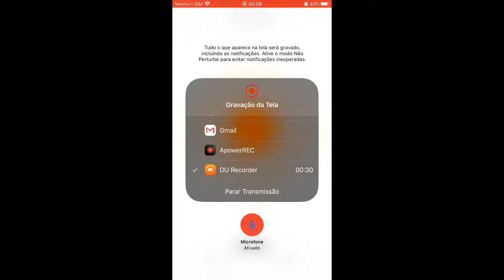JOGANDO COM A NAMORADA???TREINAMENTO??CODZIN??NUKEZINHA????SO BORA???